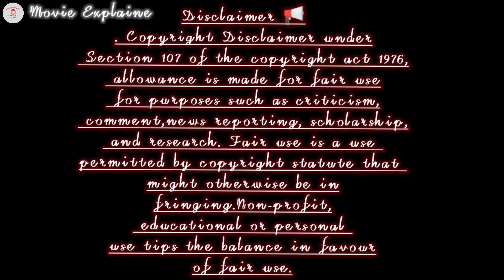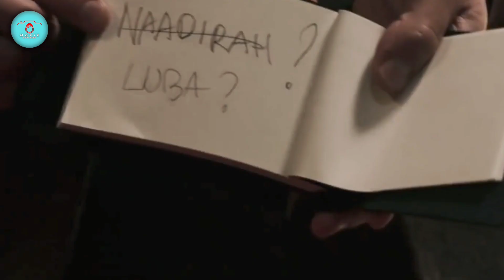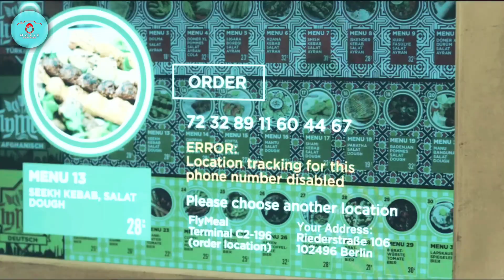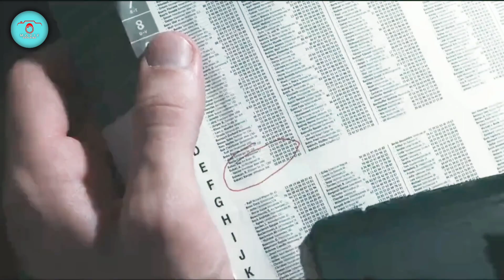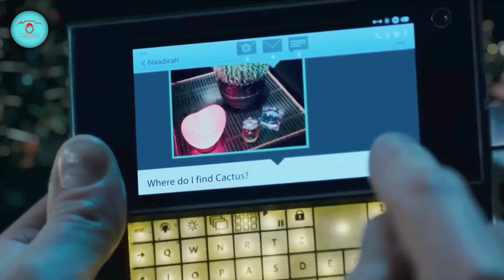মুখ থেকে না বলতে পাড়া ভালোবাসা কত কি করতে পারে?। Mute Movie Explain In Bangali । Movie Explain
Mute(2018)| Hollywood Cinemar Golpo Banglay movie explaine

*Kaywords👇
Movie explained in bangali.
sci fi movie explained in bangla,
bangla explanation,
new movie,
movieexplainedinhindi, hollywoodmovieexplainedinhindi, movieexplainedinhindichannel, bollywoodsilverscreen, anokhi films, movieinsighthindi, mr hindi rockers, sci fi movie explained in hindi, romance movie explained in hindi, hollywood silver screen, cinematic 17 channel
sci fi movie explanation in bangla, astronaut, sommohon, iss, space station, sci fi movie explained, space research centre
hollywood cinemar golpo banglay
বাংলায় হলিউড মুভির গল্পsouth indian movie explained in bangla south romantic
movie explained,
movie explained bangla,
hollywood movie,
movie explanation in bangla,
movie bangla,
movie explained,
bangla movie,
movie review,
movie explained,
fall movie in bangla,
bangla explanation,
bangla explanation,
korean movie explained in bangla,
true story explained in bangla,
the ice road movie explained in bangla,
hollywood movie explained in bangali
2022 hollywood movie explained in Bangali
bengali movie,
bangla movie, explained bangla romantic